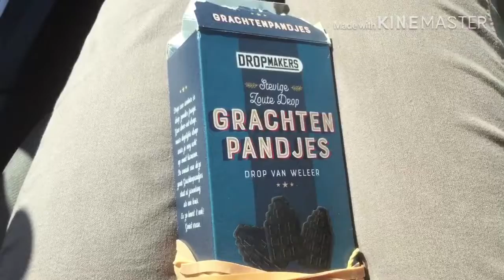ในต่างแดน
21/9/19เดินทางด้วยรถยนต์ จากเนเธอร์แลนด์ ผ่านเบลเยี่ยม แล้วเข้าฝรั่งเศส :ยิ้มแบบไทย ในต่างแดน
ID Line : pawineeim